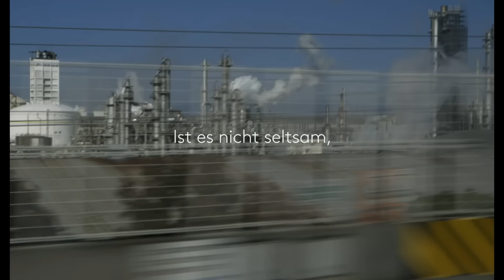Zen For Nothing - Trailer 1 - Deutsch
Zen For Nothing:

Versteckt in den bewaldeten Bergen an der Westküste Japans liegt das kleine Zen Kloster Antaiji. Eine junge Frau bricht auf um von Herbst bis Frühjahr einzutauchen in das Abenteuer klösterlichen Lebens. Die junge Frau ist Sabine Timoteo aus Bern. Der Abt des Klosters ist Muho Nölke, geboren in Berlin. Ein Zusammenspiel der Philosophie des japanischen Zen-Meisters Kodo Sawaki mit den Überraschungen des Alltags.

Regie: Werner Penzel

Cast: Sabine Timoteo